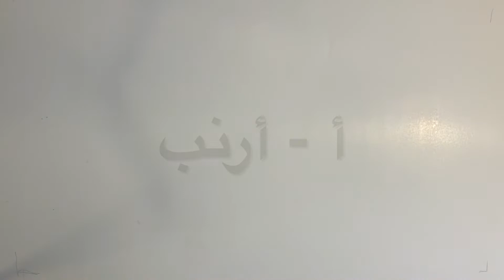how to make a rabbit face mask for kids _ كيف نصنع قناع الأرنب للاطفال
كيفية صنع قناع الأرنب للاطفال كمثال على حرف الألف من أشياء بسيطة جدا موجودة في كل بيت